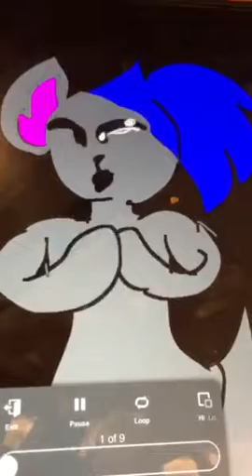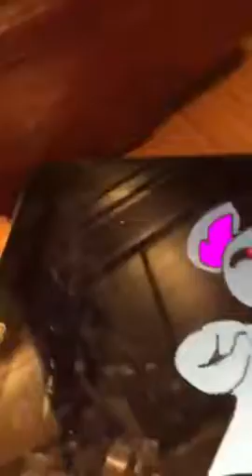My first sound music vid:Etlas/less Gordon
This my first sound so thx to my big sis for helping me out!